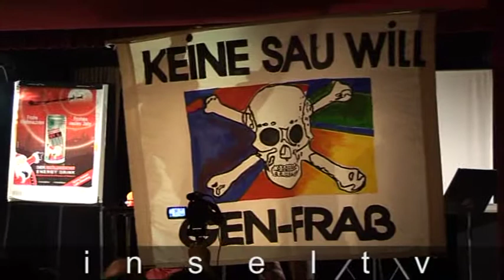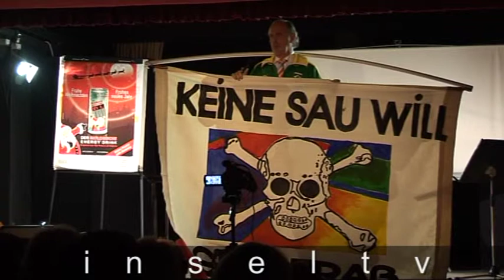Gentechnik Kabarett mit Volker Helldorf